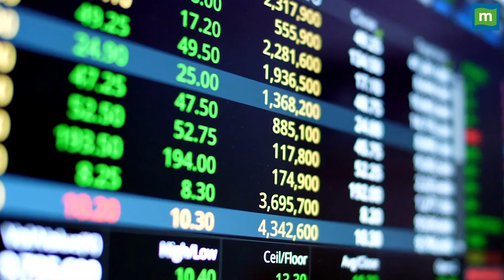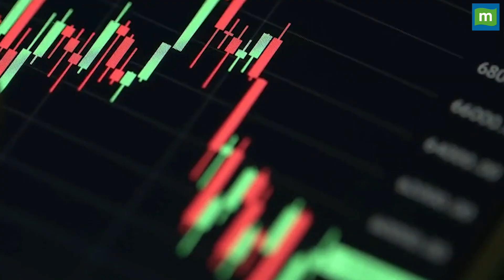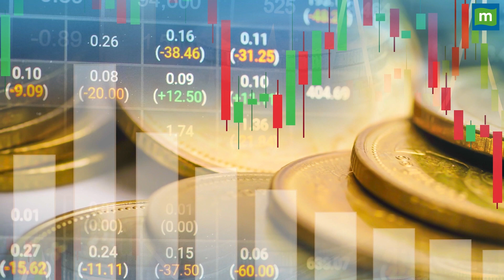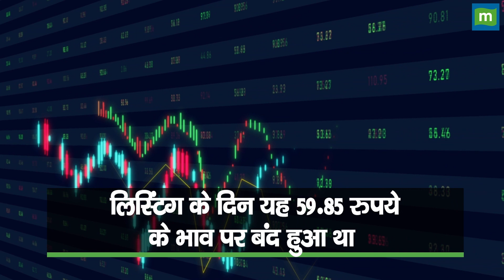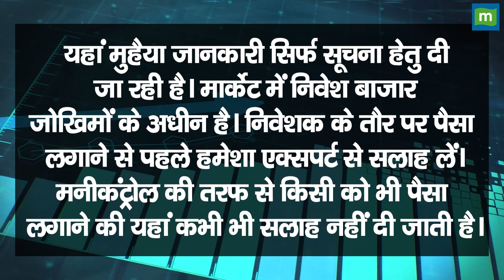Multibagger Stock: इस स्टील कंपनी ने दिया 140% से ज्यादा रिटर्न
multibaggerstock : इस स्टील कंपनी के शेयरों ने 6 महीने में दिया 140% से ज्यादा रिटर्न, बोनस शेयर जारी होने की खबर से लगा शेयर में अपर सर्किट. जानिए स्टॉक की पूरी डिटेल. देखिए वीडियो.